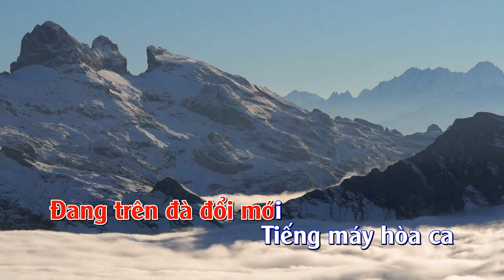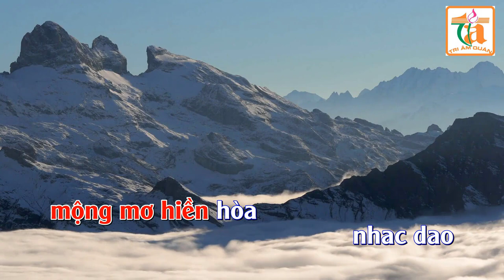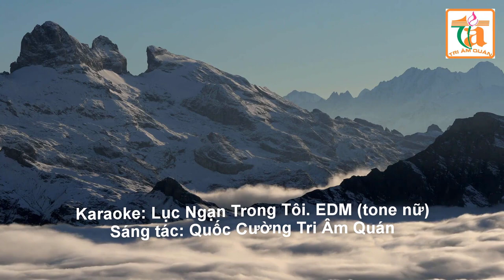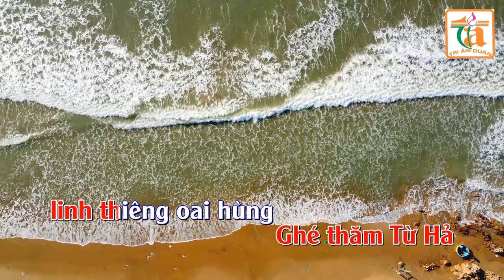Karaoke Luc ngan trong toi EDM tone nữ)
Chào mừng các bạn đã ghé thăm: Tri Âm Quán -Tổ dân phố: Lê Hồng Phong - Thị Trấn Chũ - Lục Ngạn - Bắc Giang.
Cảm ơn các bạn đã ủng hộ kênh, Chúc các bạn ca hát vui vẻ!